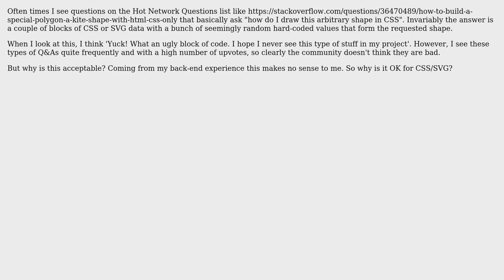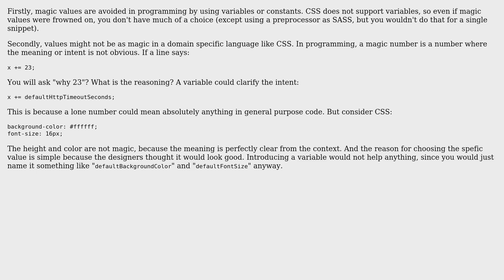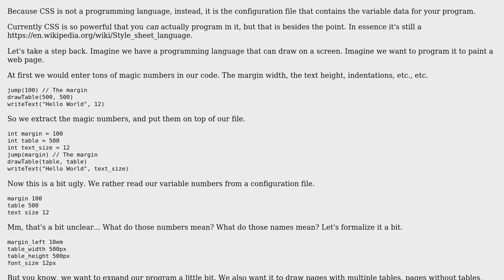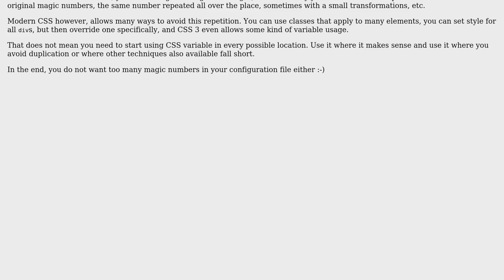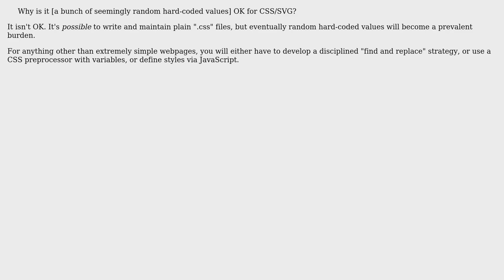Software Engineering: Why are large amounts of magic numbers acceptable in CSS and SVGs?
With thanks & praise to God, and with thanks to the many people who have made this project possible! | Content (except music & images) licensed under CC BY-SA | Music | Images & others | With thanks to user Peter Mortensen user Karl Bielefeldt user JacquesB user Jackson user Dorus user David says Reinstate Monica user candied_orange and the Stack Exchange Network Trademarks are property of their respective owners. You are responsible for your own actions.